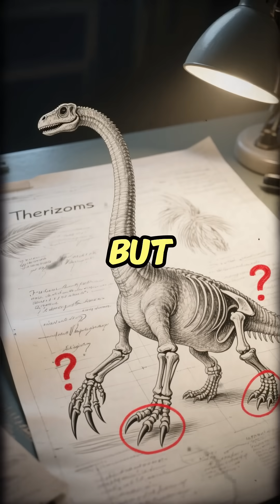The Riddle of the Scythe Lizard: Prehistory's Strangest Paradox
Imagine finding a set of three-foot-long, razor-sharp claws. For decades, this was all scientists had of a creature they could only imagine as the most terrifying killer of all time: Therizinosaurus, the 'Scythe Lizard'. But as more clues were unearthed, the truth turned out to be stranger and more wonderful than any monster. This is the story of how science solved the riddle of a dinosaur with the weapons of a killer but the soul of a gardener.